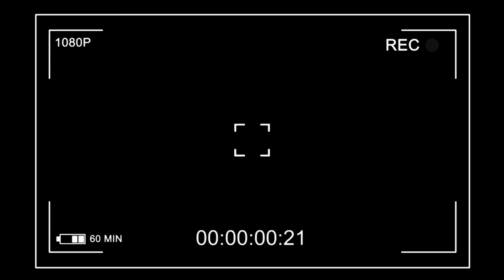The Slumz Show [EP.26] Sha'Carri Richardson Suspensa Por Fumar Marijuana [Olympics Tokyo2020]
Sha'Carri Richardson foi suspensa depois de ter falhado nos testes de droga rotina.
Sha'Carri afirmou que fumou para lidar com a morte da mãe, mesmo sabendo que é contra as regras do desporto.
A internet não esta contente com a decisão de suspensão da atleta. Fala-se de injustiça e racismo.
Sera que os nossos locutores concordam com isso?
Uma conversa super interessante com VARIOS pontos de vista...
AConversaNaoAcabaAqui ! theslumzshow boraaaa !!!

Todas as 2ª feiras às 19H não percas conteúdo exclusivo aqui no
"THE SLUMZ SHOW" diretamente para TI!!

No The Slumz Show podes contar com temas da atualidade, polémicas, tabus, entrevistas, entretenimento, cultura geral, saúde mental, relacionamento e muito mais dedicado para a comunidade PALOP e CPLP.

Sem mais demoras, SUBSCREVE ao nosso canal para estares a par de todas as novidades e seres notificado de cada episódio em exclusivo!

5Slumz - @5slumz
Jessica Sanches - @jessysanches_
Zelmira Lisboa - @z.lisboa223

The Slumz Show [EP.26] Sha'Carri Richardson Suspensa Por Fumar Marijuana [jogos olímpicos Tokyo2020]

the slumz show
the slumz show podcast
Sha’Carri richardson
Sha’Carri 100m
Sha’Carri usa 100m
Sha’Carri richardson 100M usa olympic trials
jogos olímpicos Tokyo2020
atleta Sha’Carri richardson
escândalo atleta Sha’Carri richardson
marijuana jogos olímpicos
Sha’Carri richardson doping
doping no atletismo
Olímpicos, Racismo, Apoio
atletismo
suspensão atletismo
suspensão por doping
suspensão Sha’Carri richardson
racismo Sha’Carri richardson
olimpíadas 2021 racismo
podcast palop
podcast cabo verde
podcast angola
podcast portugues